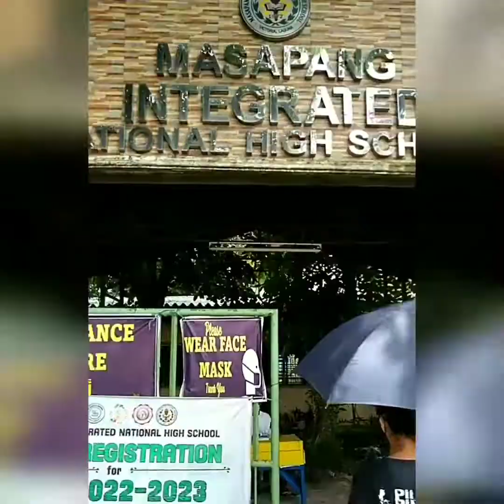Sinamahan ko si anakis sa school mag enroll